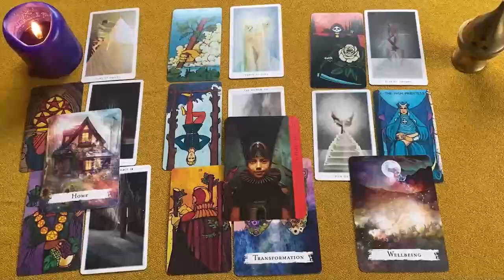LEO LLEGA UN TREMENDO AMOR❗❤️ VIENE ALGO IMPORTANTE CON ESTA PERSONA❗😱 LEO SEPTIEMBRE 2024